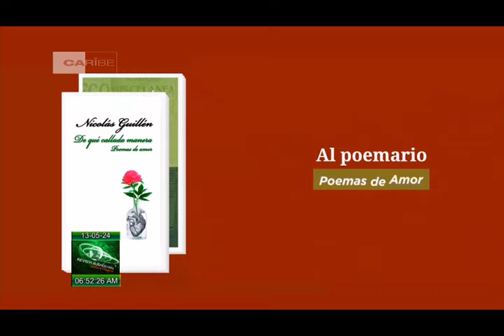Amanecer Cultural en Cuba: 13/05/2024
Durante tres jornadas se desarrolló el Coloquio y Festival ¨Nicolás Guillen¨. Detalles de esta y otras noticias del ámbito de las Artes en Amanecer Cultural en Cuba este lunes 13 de mayo de 2024.